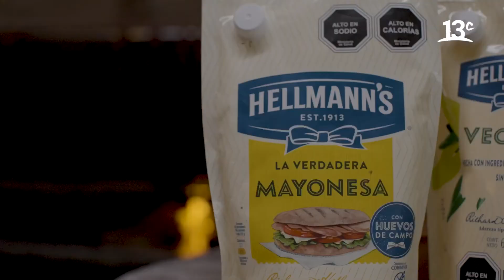Tomahawk con puré topinambur | Cambio de Vida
En "Cambio de Vida", Felipe Braun prepara una rica carne tomahawk con puré de papas topinambur. Ver más

Encuéntranos en tu cableoperador:
DirecTV: Canal HD 1156
Movistar: Canal 125
Claro: Canal 127 | Canal HD 627
Entel: Canal 70
GTD Manquehue: Canal 23 | Canal HD 829
Telefónica del Sur: Canal 21 | Canal HD 829